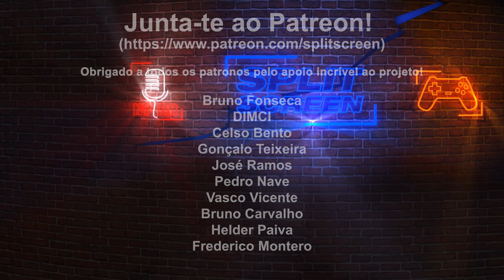NEW POKÉMON SNAP - REVIEW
Fiquem com a review de New Pokémon Snap para a Switch, mais um remake de um clássico da Nintendo 64. Se gostarem de fotografia, este é o vosso jogo!

🔽🔽🔽 SETUP  🔽🔽🔽
Computador 1

PSN - RPARREIRA
STEAM - RPARREIRA
UPLAY - SplitScreenPT
ORIGIN - Split-ScreenPT